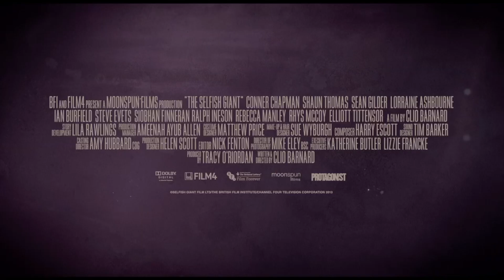The Selfish Giant exclusive clip #3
Clio Barnard's second feature, which premiered to universal acclaim at Cannes, is one of this year's key British releases. Set on the outskirts of Bradford, the film follows two young lads, Arbor (Conner Chapman) and Swifty (Shaun Thomas), and their dealings with a local scrap dealer. Boldly cinematic and featuring astonishing performances from the two leads,The Selfish Giant further cements Barnard's reputation as a visionary filmmaker.

The Selfish Giant is now in cinemas and on demand. to find your nearest cinema.